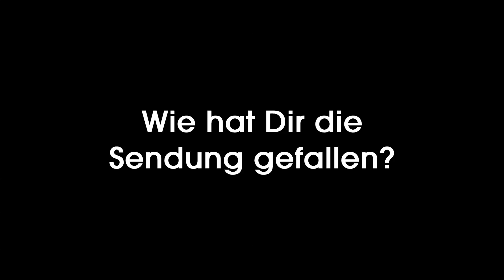Eve Champagne: Wie hat dir die Sendung gefallen?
Interview zum Thema: "Sex, Ekstase und Genuss - Was die Liebe in Schwung hält"